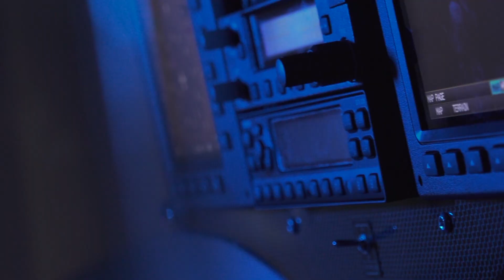BudujemySamolot.pl - Kończymy samolot - Finishing works (Subtitles EN) BushCat Bush Plane STOL #18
W tym odcinku zajmiemy się pracami końcowymi. Zamontujemy drzwi, owiewkę, gaźniki, stery kierunku i wysokości oraz zobaczymy jaki postęp z awioniką.

There will be finishing works in this episode. We will install the doors, fairing, carburetors, rudder and elevators and we will see what progress with avionics.

Samolot BushCat by SkyReach